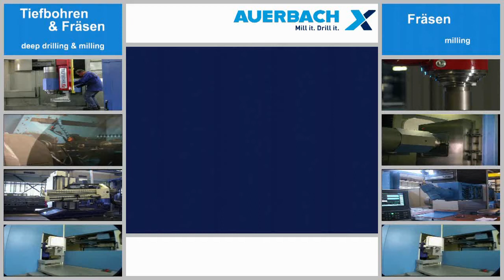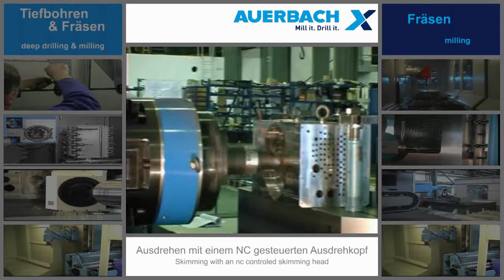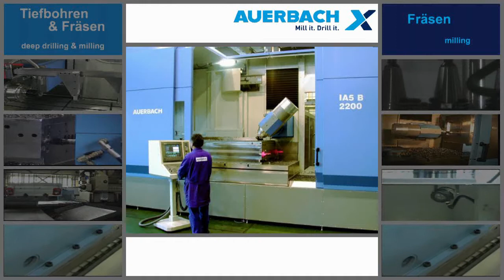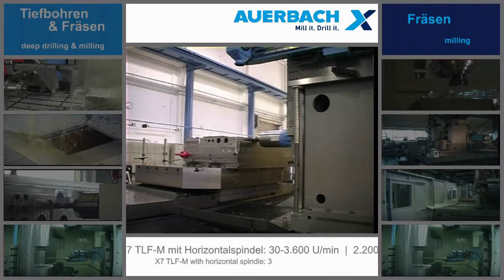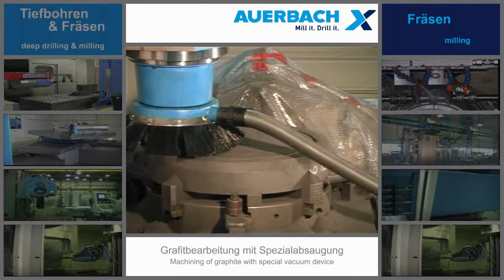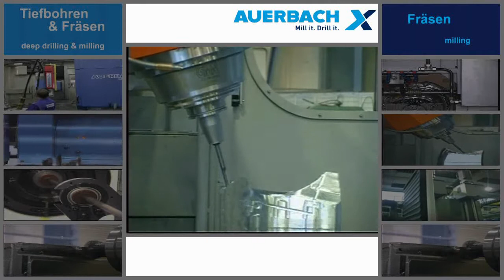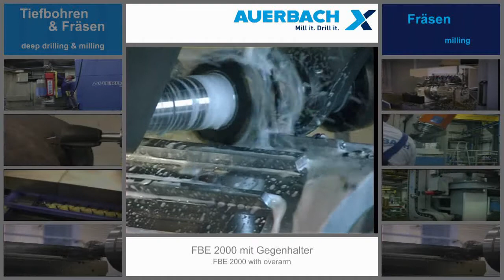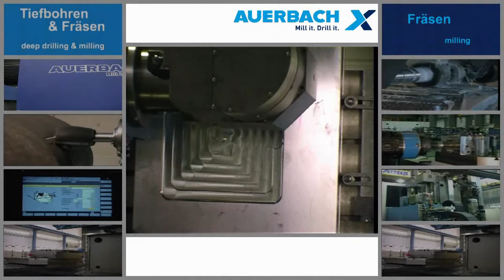Fräsen mit AUERBACH (Milling with AUERBACH)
Fräs-Bearbeitungsbeispiele auf AUERBACH Machinen
Milling machining examples on AUERBACH machines